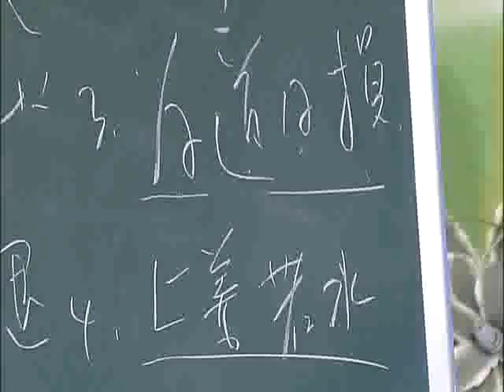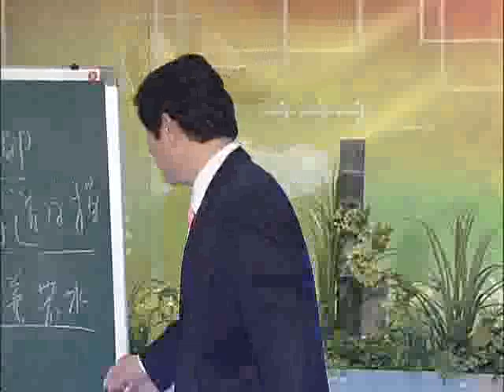TV 평생 대학 - Pyeongsaeng Univ_박재희, 노자와 도덕경_#006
EBS TV평생 대학, Pyeongsaeng Univ, 20100308, 박재희의 고전에서 배우는 인생 전략 - 노자와 도덕경

노자와 도덕경 정신에서 인생철학을 알아본다